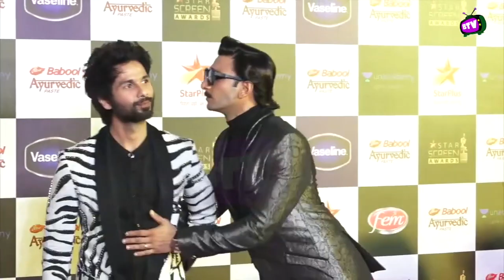Shahid Kapoor Preparing Hard Begins Practice For Jersey Movie - Telugu Film Remake